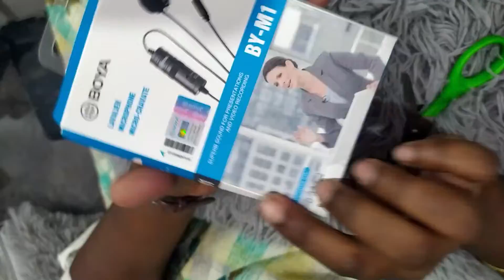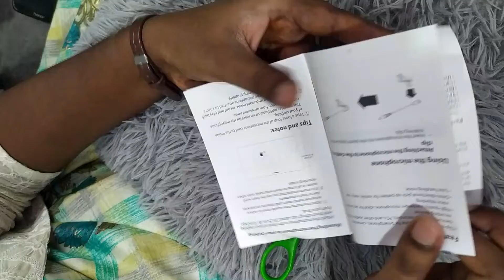Boya By M1 Mic || మైక్ కొనేముందు ఒకసారి ఈ వీడియో చూడండి || బోయ కెమెరాకి హిట్ ఆ ఫట్ ఆ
Boya By M1 Mic || మైక్ కొనేముందు ఒకసారి చూడండి || బోయ కెమెరాకి హిట్ ఆ ఫట్ ఆ